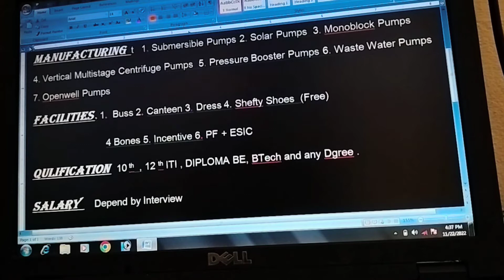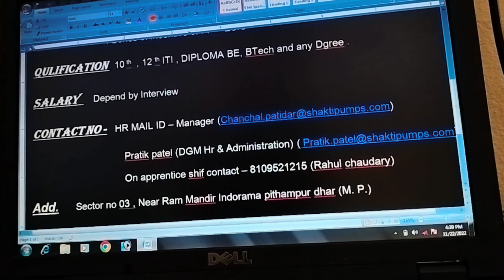SHAKTI PUMPS PITHAMPUR , HR MAIL ID, CONTACT NO , MANUFACTURING